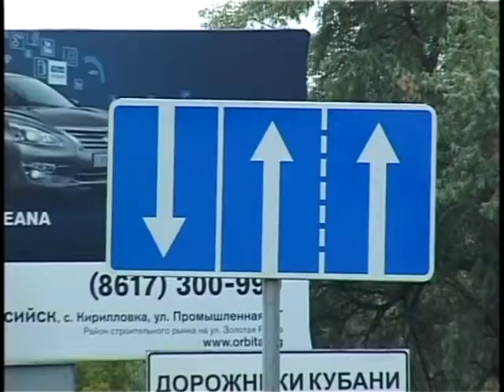Новая дорожная разметка на въезде в город.